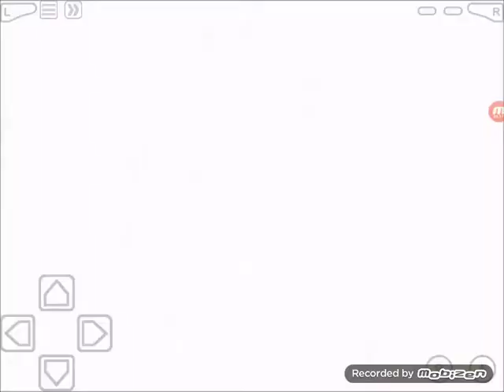Rayquaza Gets Angy | Pokémon Emerald Extreme Final Farfetch'd Run #13!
Rules:
Only catch 1 Farfetch'd per route
Only use Farfetch'd in battle